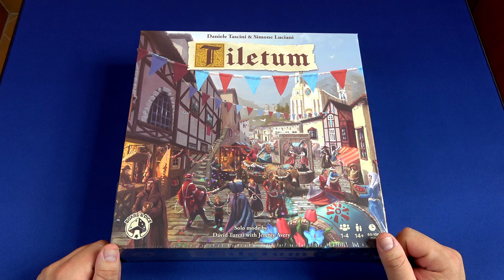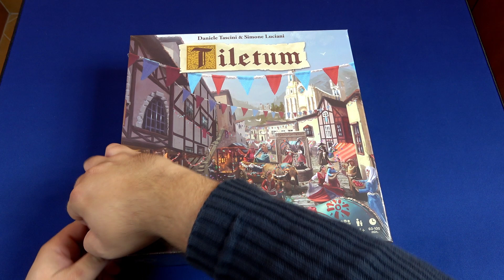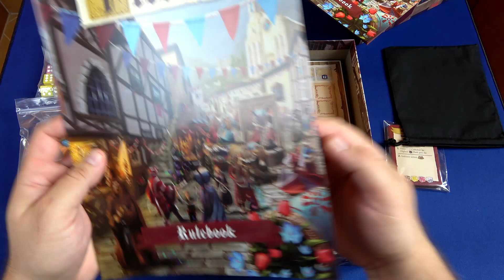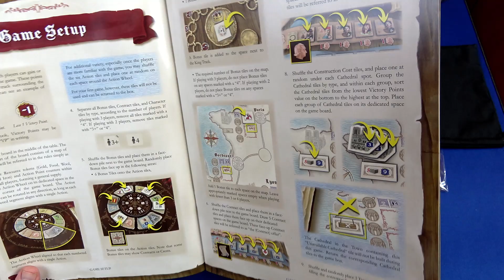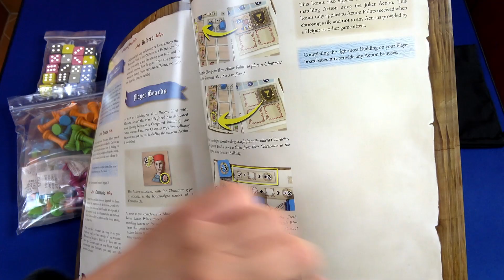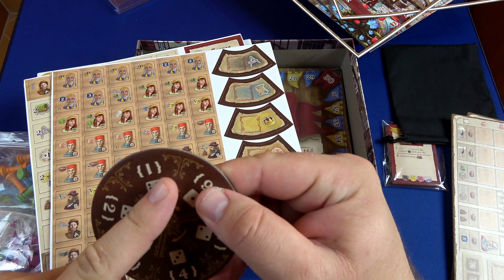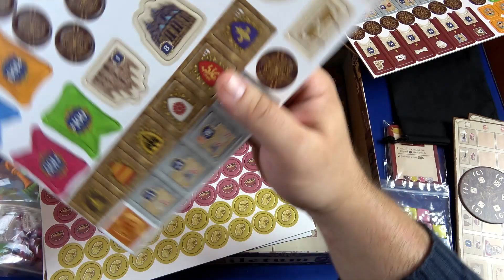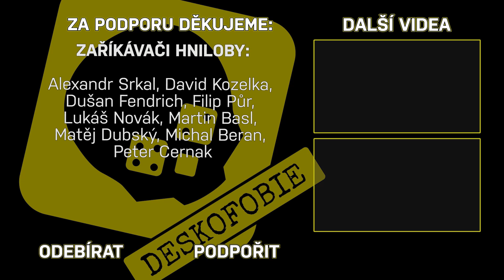UNBOXING (Tom): Tiletum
🎬 Název: Tiletum
Počet hráčů: 1 - 4
Herní doba: 60 - 100 minut
Designer: Simone Luciani, Daniele Tascini
Vydavatel: Board&Dice